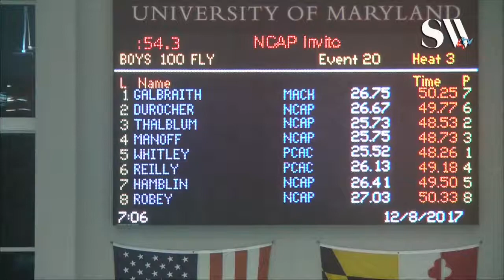Boys Open 100 Butterfly Finals A